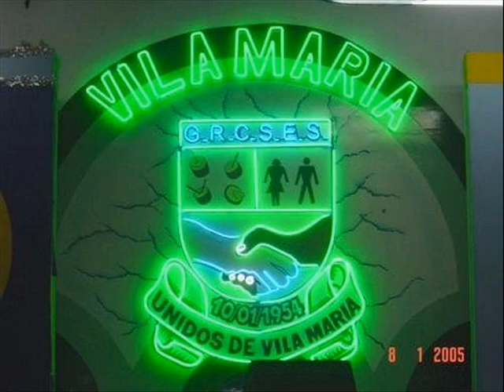Unidos De Vila Maria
Video feito e editado por min para homenagear minha escola de Samba Unidos de Vila Maria no seu desfile do ano de 2006.